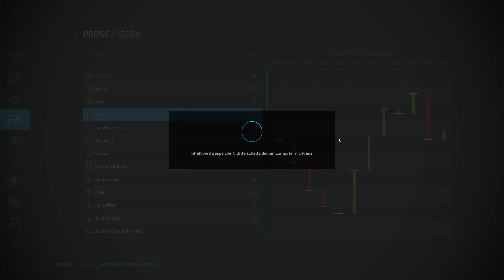LS22 - Lehrer können schon fies sein - Let's Play #90 [de/ger]